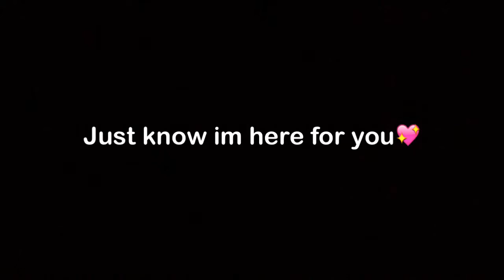LPS| not perfect...skit |kitty kat101